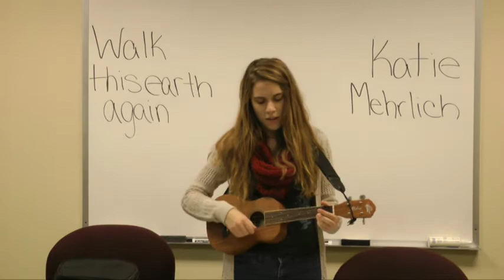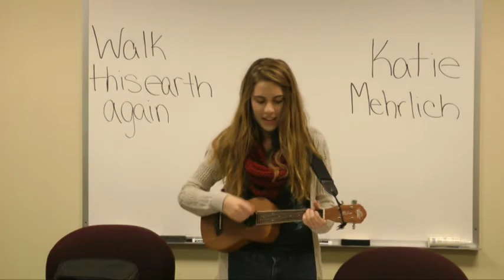Katie Mehrlich- Walk This Earth Again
Katie Mehrlich shared her song that she wrote while on a trip in the Canadian wilderness at Christian Worship at University of Indianapolis.